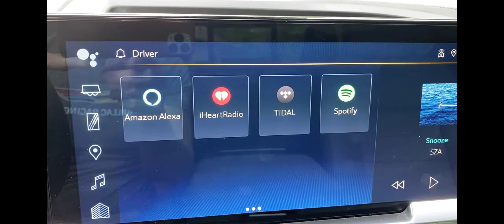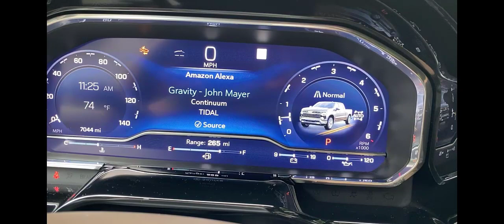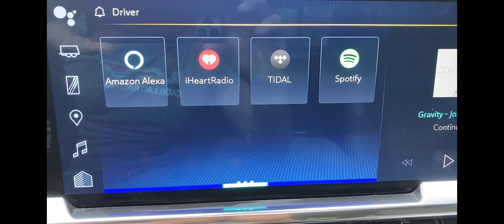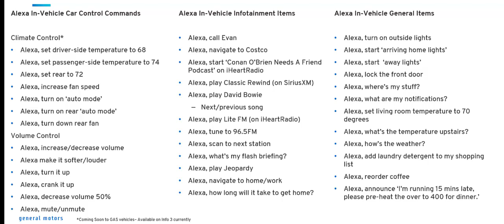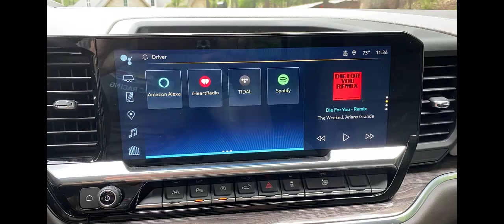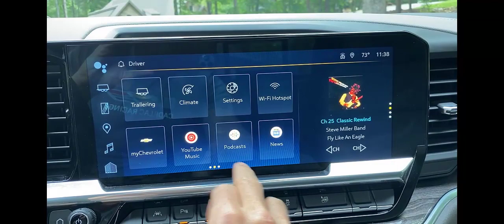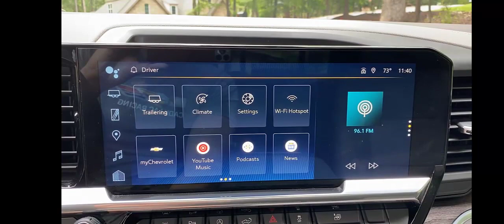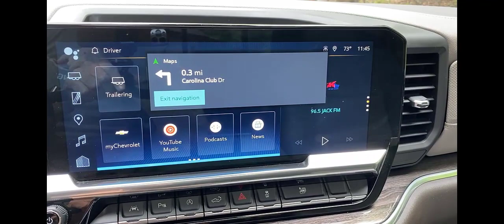Using Alexa as your in-vehicle virtual assistant in a 2023 Silverado with Google Automotive Services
Using Alexa in a 2023 Silverado with Google Automotive Services.  See how you can use Alexa in your car, truck or SUV and have Alexa be your virtual assistant. Use Alexa for Navigation (using Google Maps), infotainment: including SiriusXM, Tidal, Spotify, Amazon Music, AM/FM radio, weather, home automation control, Amazon shopping cart, phone calls, calendar, and more!

Join Phil as he talks about using in-vehicle Alexa and has a surprise visit from his neighbor Spyder Harrison from SiriusXM.

Alexa is available on many General Motors vehicles, starting in 2018.  Vehicles on the GAS platform demonstrated in this vehicle are featured in model years 2022 and 2023+, including Chevrolet: Silverado, Tahoe, Corvette,  EV Blazer, GMC: Yukon, Sierra, Hummer EV, Cadillac: Escalade, Lyriq, and Buick Envision, with more coming soon.

Note, the hands-free wakeword of just saying 'Alexa' is only available on GAS platform vehicles and prior models will be limited to pressing the steering wheel push-to-talk button or the icon on the infotainment head unit.

Alexa on GAS vehicles can also us the push-to-talk button or icon on the head unit in combination with the wake word. Or, you can choose not to enable wake word if you prefer.

If you have one of the vehicles with GAS and using Google Assistant and do not have Alexa on your home screen, you will be receiving an Over the Air update in July 2023 or you can get a USB update from your dealer.